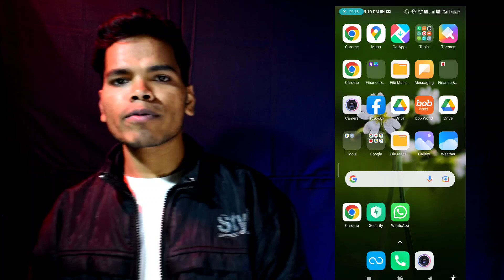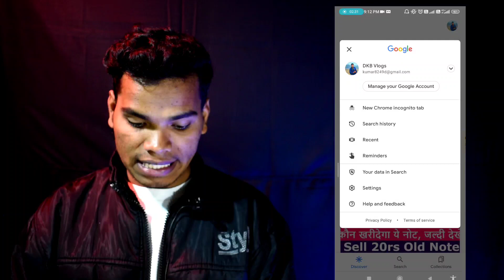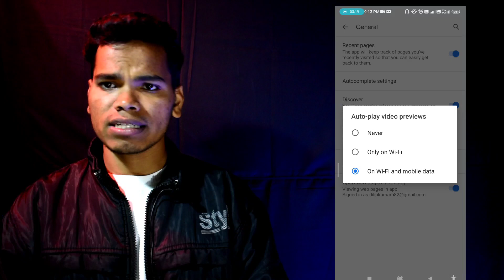HOW TO STOP GOOGLE AUTOPLAY VIDEO 2023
hello doston kaise ho to doston Aaj kaisi video maine aapko bataya ki aap kaise apna Google ke auto play video ko band Kaise karegi yani ki how to stop auto play video on Google search home page to pura video  detail jaane ke liye video Last Tak jarur dekhen dhanyabad

your queries.
how to stop water play video on Google
how to stop water play video on Google home page
how to stop water play video on Google search by homepage
how do I stop Google auto play video on home page
how to stop automatically playing video on Google search bar
how to stop Google Chrome autograph video
how to stop water play video on Chrome browser
how to stop video on Google Chrome
how to stop auto play video on Google Chrome browser search page
Google auto play video stock process
Google ke auto play video ko band kaise karen
Google ke search bar per automatically video ko band kaise karen
Google search page mein video automatically play hota Hai To kya Karen
Google homepage auto play video com stock kaise karen
Google auto play video band kaise karen
Google
automatically
playing
stop
how
to
stop
Google
autoplay